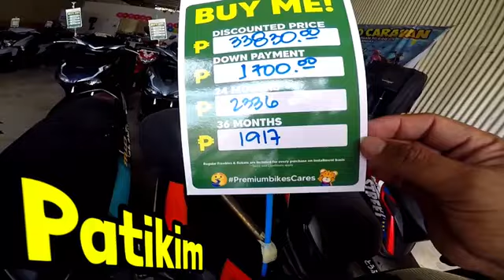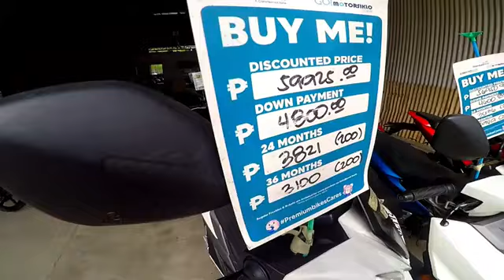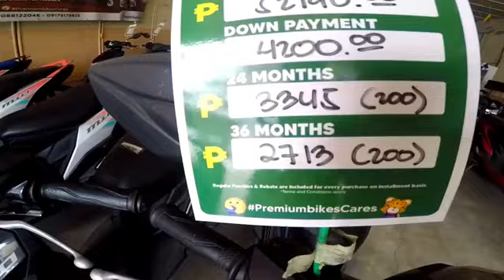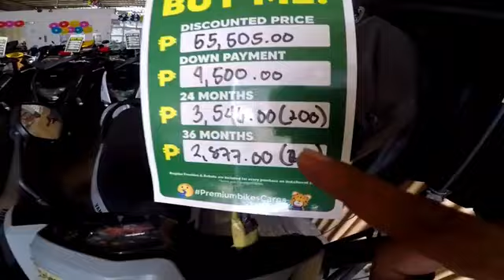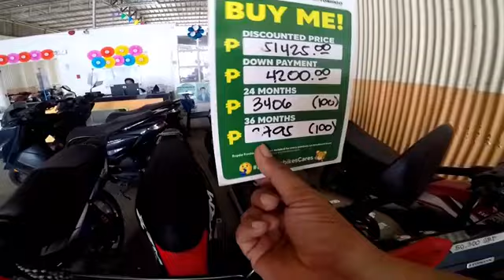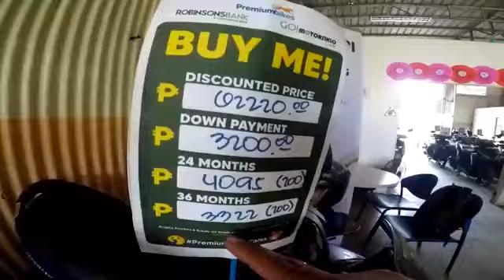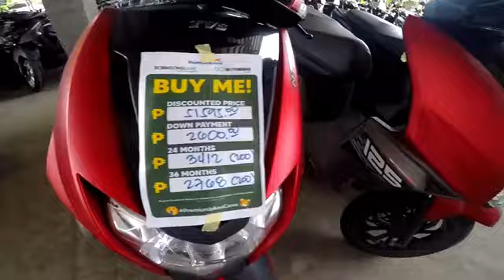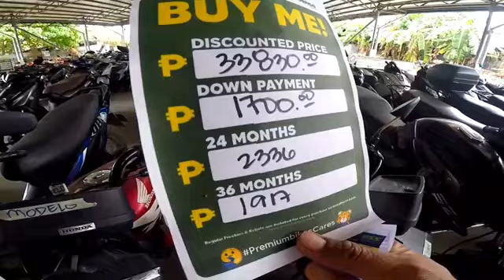MURANG REPO MOTOR | PRICE UPDATE